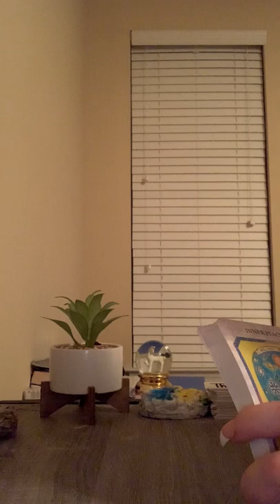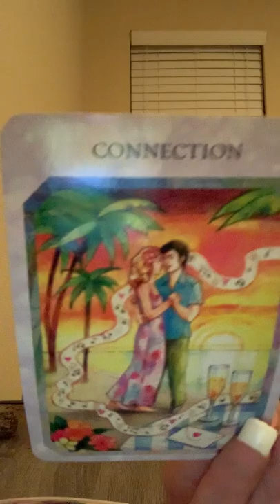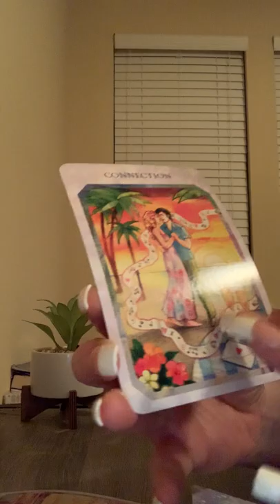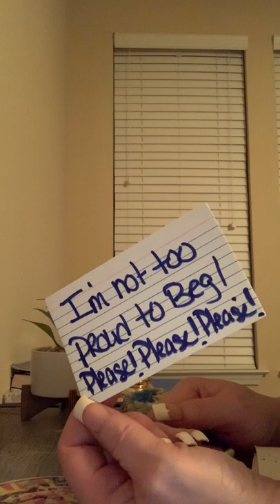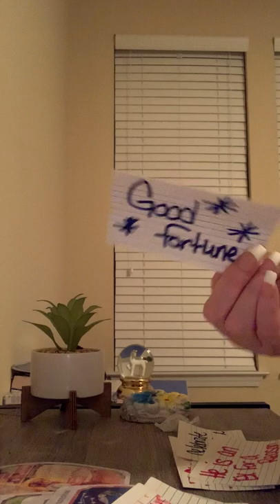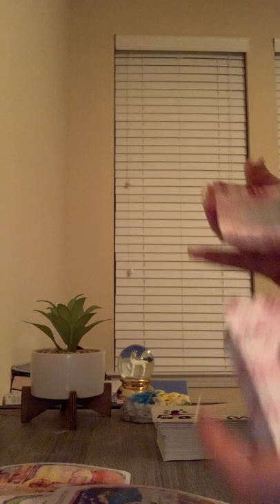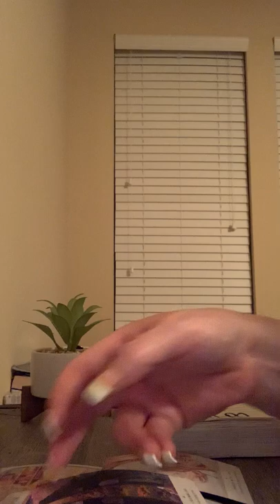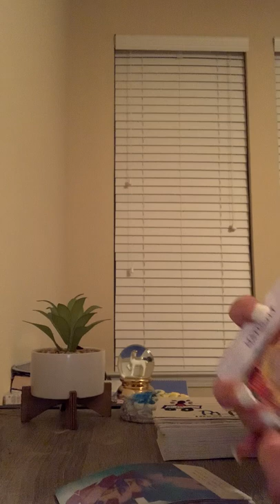A Whole New World! Almost Famous 💙💙💙⭐️⭐️⭐️star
New beginnings in Love! You are the Oracle! You are meant to Shine bright!